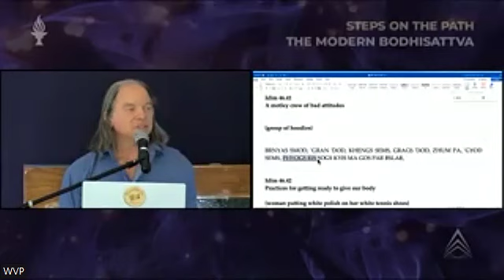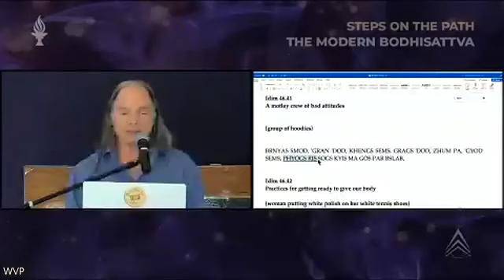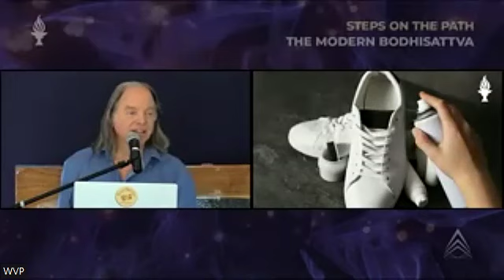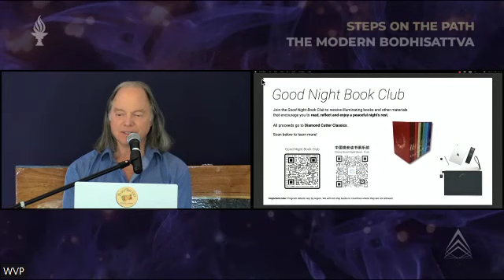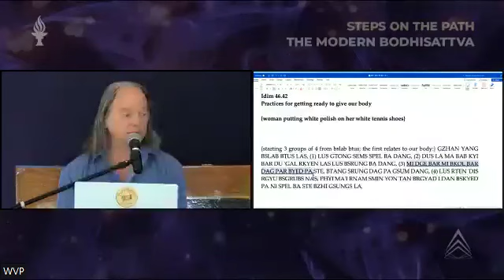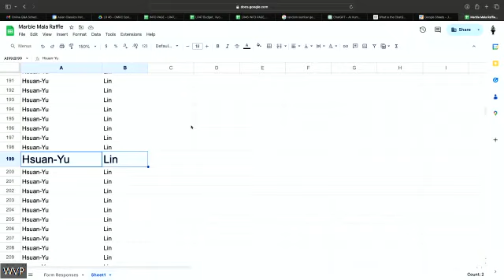ROM LR46 Class 8 with Geshe Michael Roach Apr 21, 2024